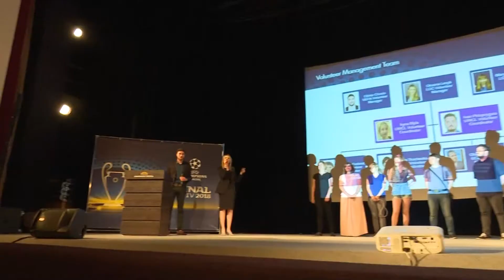Стартовий тренінг волонтерів Фіналів Ліги Чемпіонів 2017/2018